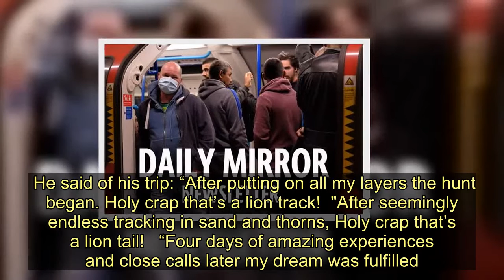Trophy hunters share sick Tripadvisor-style reviews after killing lions - Today News